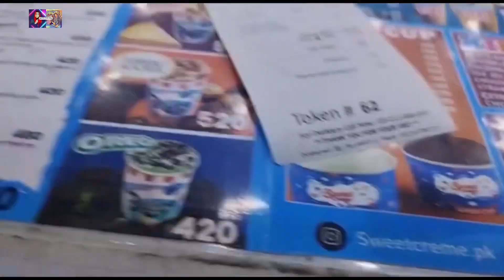3rd ramzan ￼full day routine ￼|| ramzan mein kya banaya | worker ger gay kam krty howy|| vlog 81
Hi viewers

3rd ramzan routine || ramzan mein kya banaya | worker ger gay kam krty howy|| vlog 81

stay blessed

Negativity = Block.